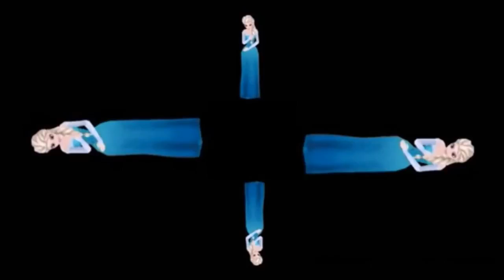3D Hologram for kids